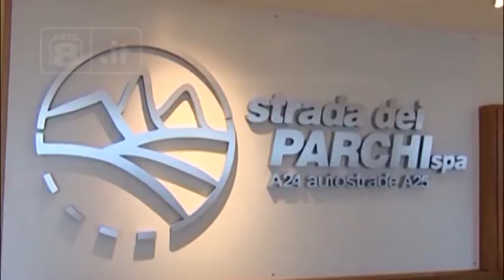Pedaggi - Legnini: “Regione inerte”